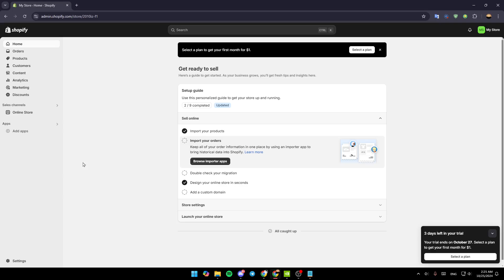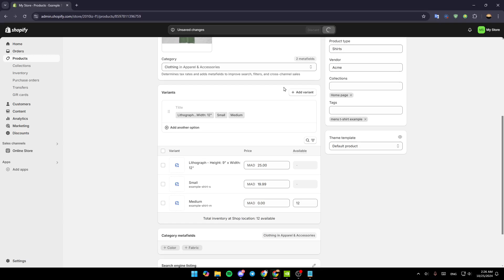How To Remove Sold Out in Shopify Tutorial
Today we talk about remove sold out in shopify,shopify tutorial for beginners,shopify tutorial,shopify hide sold out variants,how to hide sold out variants shopify